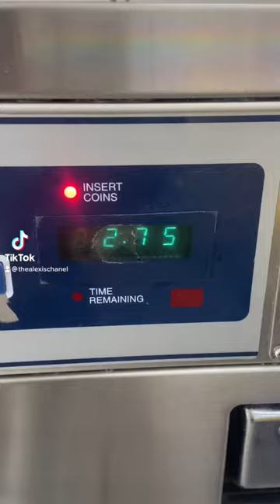How to Wash Clothes at the Laundromat